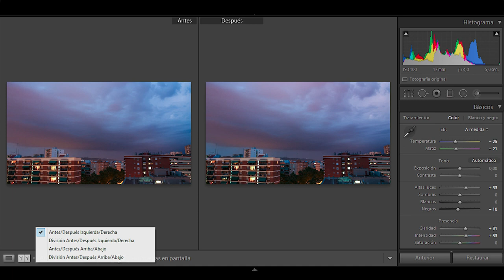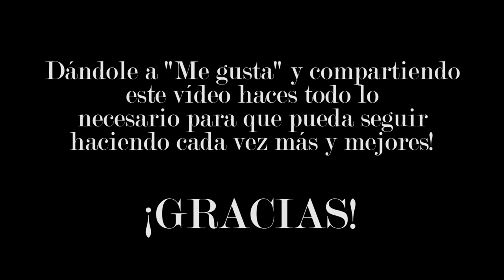Dos temperaturas en una foto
En el pedazo de vídeo de hoy hablaremos de los casos en los que en una mismoa fotografía podemos encontrar 2 o más temperaturas de color (Grados Kelvin) y cómo corregir / equilibrar la fotografía rápidamente en Adobe Photoshop Lightroom